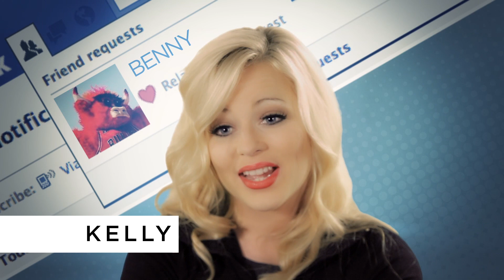What does it take to DATE a Chicago Luvabull? | Chicago Bulls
Find out what it takes to date a Chicago Luvabull, as the provide exclusive tips on the dos and don'ts of being in a relationship.